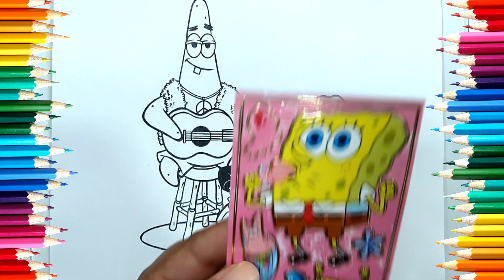PINTAR BOB ESPONJA e Patrick tocando musica na fenda do biquini para criança em portugues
Olá Galerinha tudo bem com vocês ? Hoje vamos colorir o Bob Esponja e o seu amigo Patrick, e nesse desenho eles estão tocando muita musica em um show na fenda do biquíni e no finalzinho do vídeo irei colar lindos adesivos dessa dupla super divertida!! Chamem os amiguinhos!! E me digam nos cometários o que vocês acharam!!

Lili Color é um canal infantil, juntos iremos colorir personagens fofinhos de desenhos animados, passo a passo, usando canetinha, guache, glitter e tudo o que for colorido.Esse é um canal de videos infantil educativo e seguro para meninas e meninos de todas as idades, brincando e liberando a criatividade se divertindo bastante.

BOB ESPONJA| Desenhos infantis CRIATIVOS.